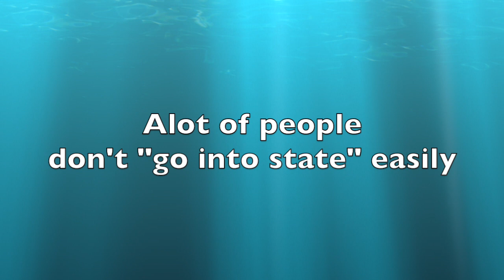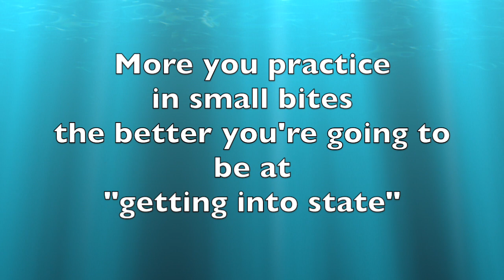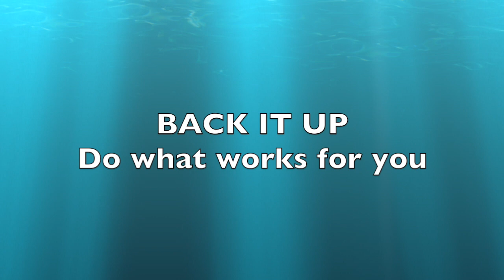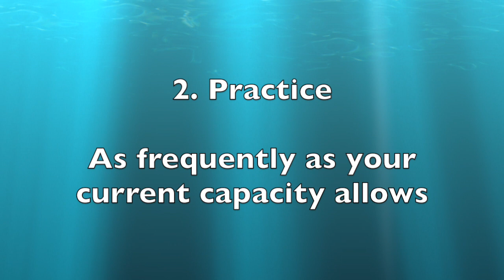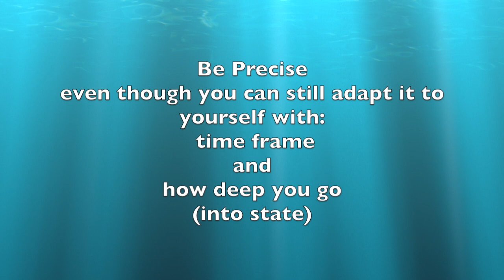Why Brain Retraining Didn't Work: Top Tips to Make it Better